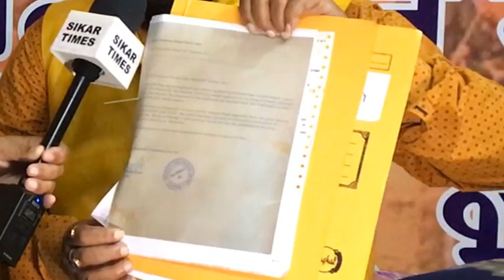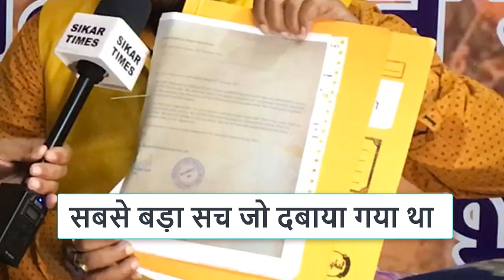भंसाली की सांस फूली, AAJTAK की TRP गिरी, फर्जी स्टिंग की गोगामेडी ने धज्जियाँ उड़ा दी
इतना बड़ा खुलासा कभी का हो गया होता अगर सच दिखाने कि हिम्मत एक भी मीडिया हाउस कर लेता | aajtak ka sting gogamedi पर फर्जी है और पैसे आजतक बना रहा है न कि गोगामेडी | विडियो में न सिर्फ सबूत दिखेंगे बल्कि आपको ये पता पड़ेगा एक योद्धा को दबाने में पूरी दुनिया लग जाती है | सुखदेव सिंह गोगामेडी ने किये लोकेन्द्र सिंह कालवी पर बड़े खुलासे, करनी सेना कासगंज में भी मौजूद है